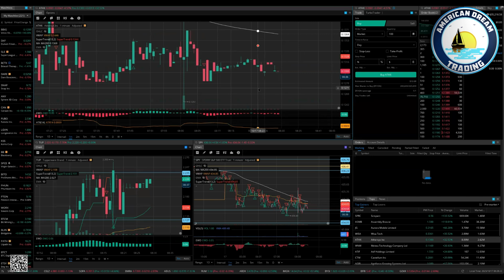Pre Market Analysis Secrets - Mastering Volume Strategies & Candle Patterns In The Stock Market